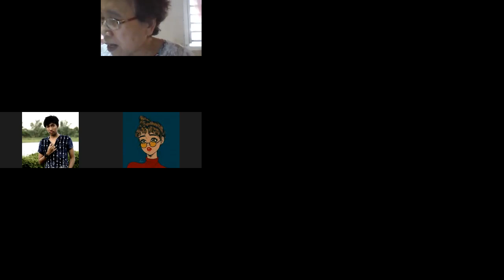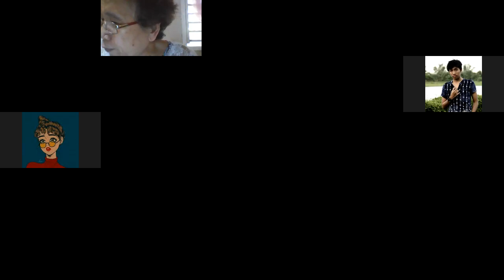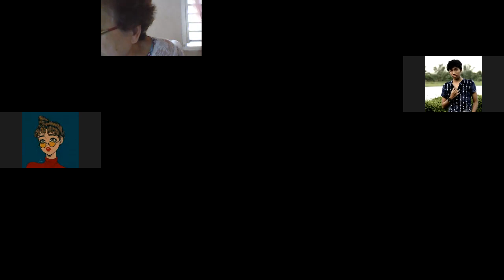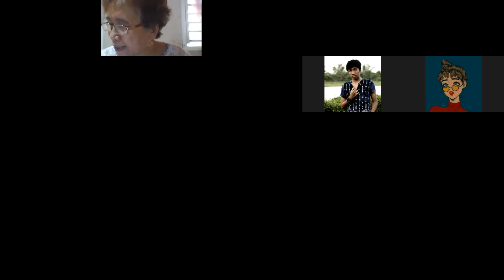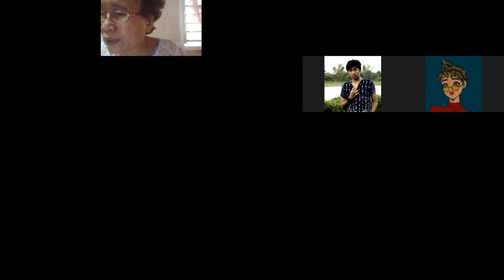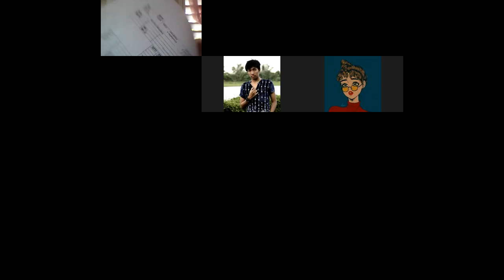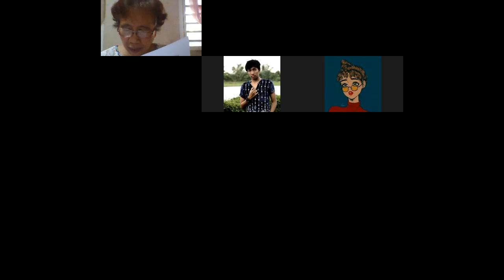09-18-20 -Chapter 3 - Solutions to problem 2 and to some multiple choice problems part 2